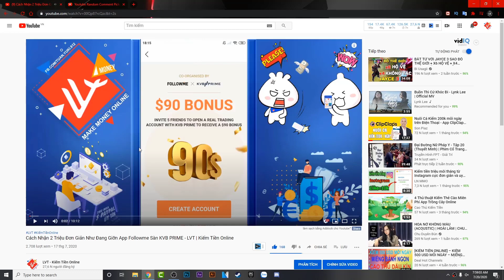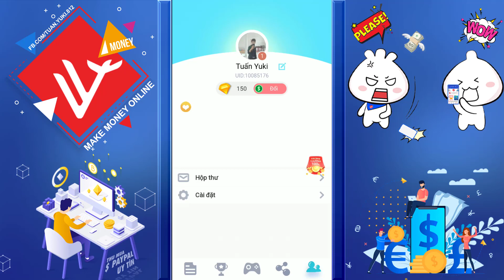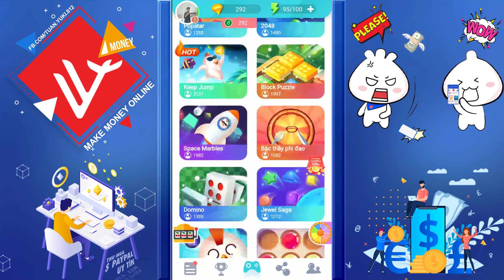Chơi Game Kiếm Thẻ Cào Uy Tín App Easy Coin Mới Ra - LVT | Kiếm Tiền Online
👉Code: SF38SC9